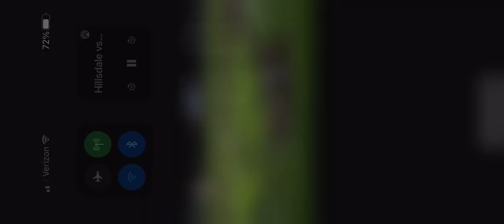Aaron throws runner out at the plate with infield in